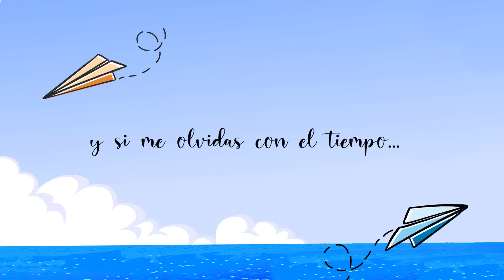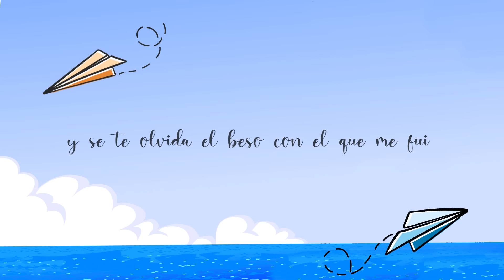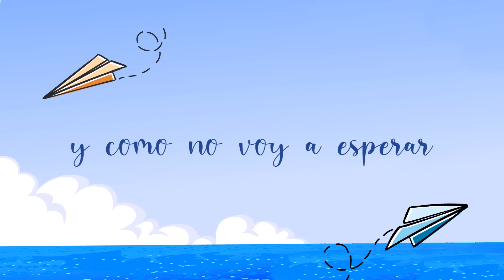Distancia | Piter-G (VideoLyric) (Prod. por Piter-G)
Letra/Lyrics:

Si te vas puede que con el tiempo dejes de sentir y no me quieras ver
Si te vas puede que en otro sitio conozcas a un chico que te cuide bien
Si te vas puede que discutamos a distancia y no sepamos resolver
Si me quieres no te vayas el amor es lo primero
Y no lo quieres ver
Y si me olvidas con el tiempo…

Son miedos
Porque en realidad te quiero
Porque si te soy sincero
Pasaría una vida muy lejos de ti
Si soy supiera que te veré luego

Miedo
Miedo a no verte de nuevo
A quemarme con el fuego
Y como no voy a esperar con lo muchísimo que yo te quiero

Y si empiezas a necesitar
Contacto de otra piel y te olvides de mi
Y si el tiempo te empieza a pesar
Y se te olvida el beso con el que me fui

Sé que no vas a querer tener
Tu relación en WhatsApp pudiendo elegir
Que habrá gente más guapa que yo que te dará lo que
No puedo desde aquí

No hay motivos para pensar que por estar lejos nos digamos adiós
Se puede medir la distancia pero no puedes medir el amor
Sencillamente no se puede